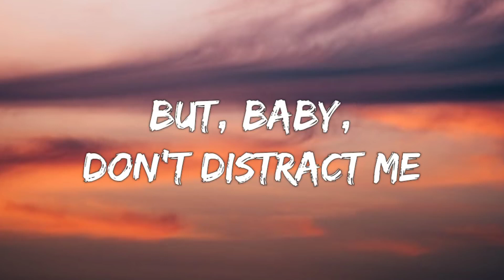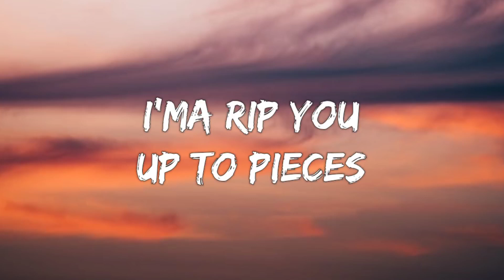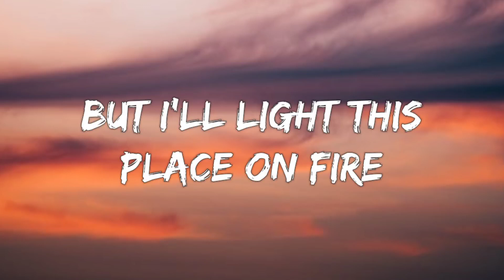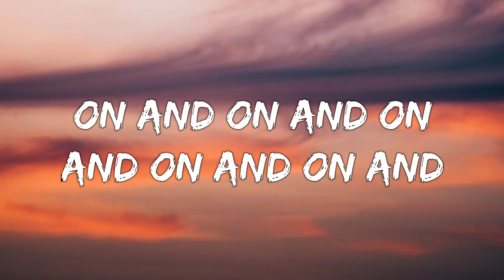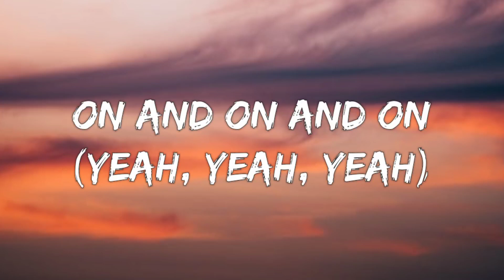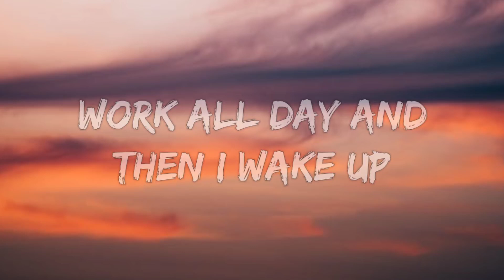Oliver Tree - Life Goes On (Lyrics)(1080P_HD)